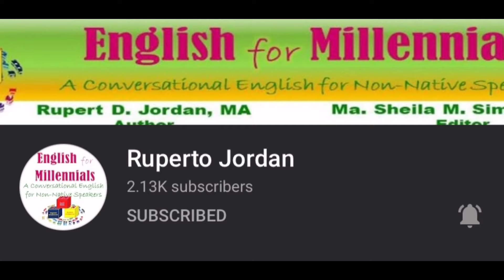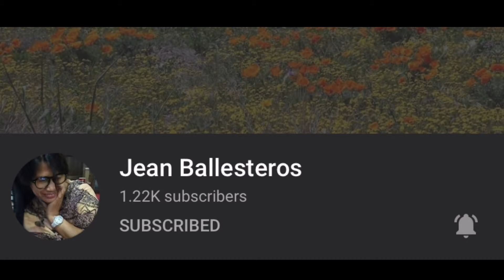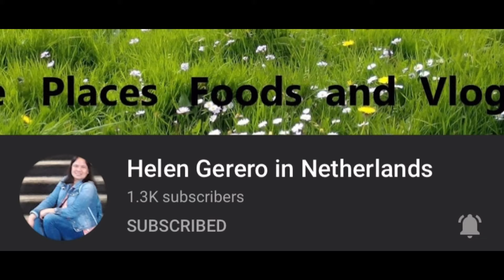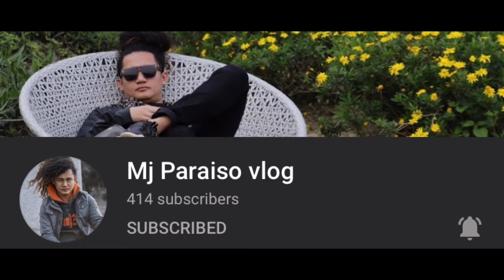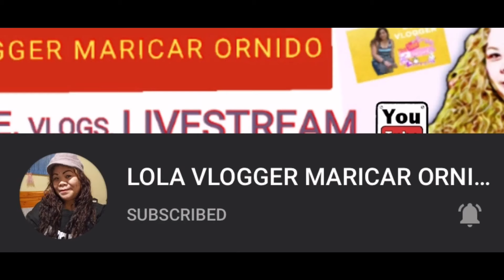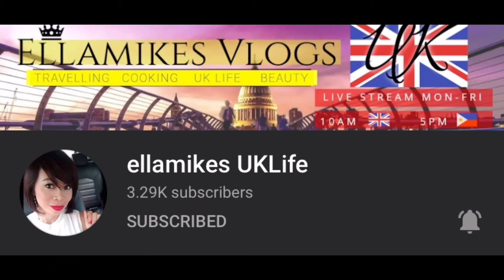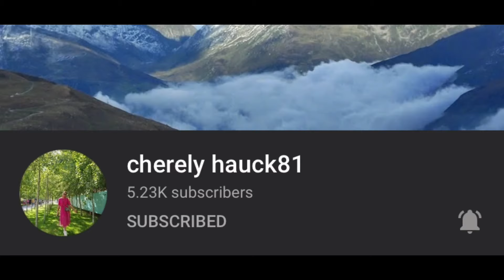SHOUT OUT TO ALL MEMBERS & SUPERCHATTERS FOR THE MONTH OF SEPTEMBER & OCTOBER 2020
I am grateful to have an amazing members and super chatters who are very supportive and generous. God richly bless all of you a thousandfolds.